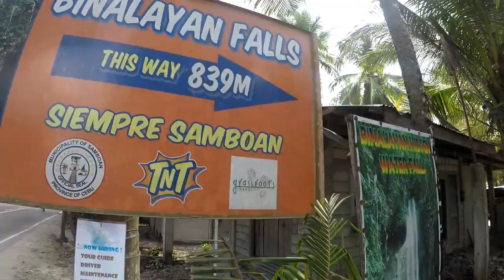Best of Cebu (binalayan falls